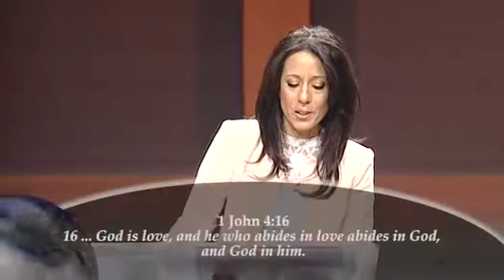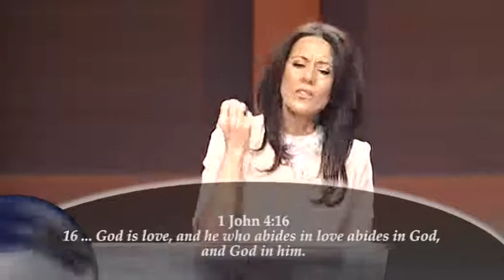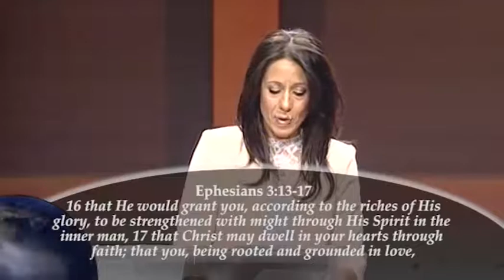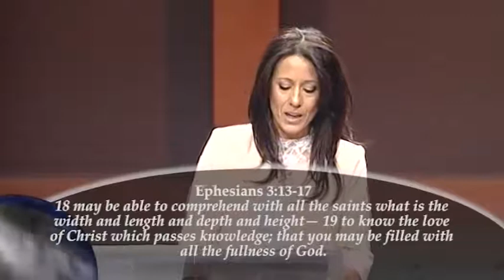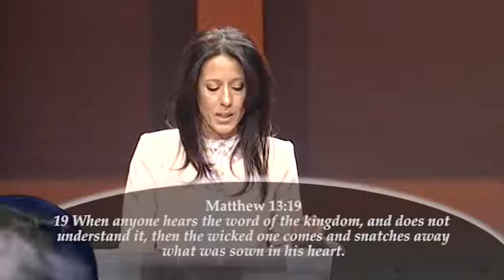Pastor Sonia Thomas | Rooted & Grounded In Love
A beautiful message on the best way to build the foundation of your life - rooted in God's love for your, your love for God and your love for others!